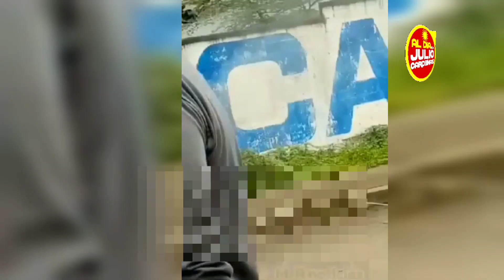PENOSA MUERT3 DE MAESTRO ARTESANAL EN MILAGRO TRAS CAÍDA DE UN CABLE DE ALTA TENSIÓN.